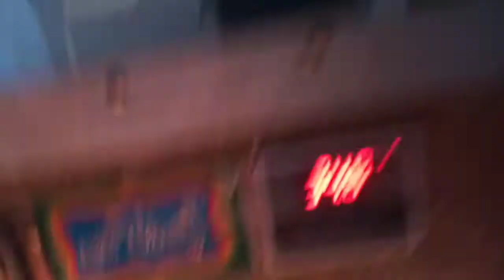silver sebrite hatching 04 january 2022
Silver sebrite hatching